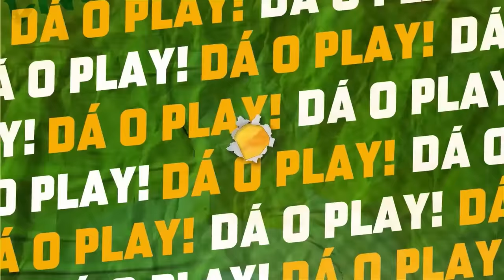DIEGO RIBAS | Podcast Denílson Show #80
Toda segunda um episódio inédito do Podcast Denílson Show com o jornalista Chico Garcia. Nesse programa teremos a ilustre presença de Diego Ribas.

Nova linha dermocosmética CLEAR MEN Derma Solutions Antiqueda. CLINICAMENTE COMPROVADA: Reduz a queda de cabelo desde a raiz em 1 mês*.
*Resultados comprovados em teste clínico.  Produto cosmético, sem ação terapêutica.

Oferecimento: SportsBet.io